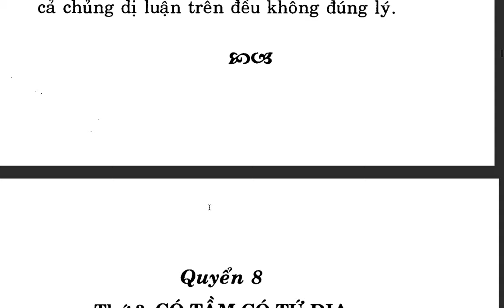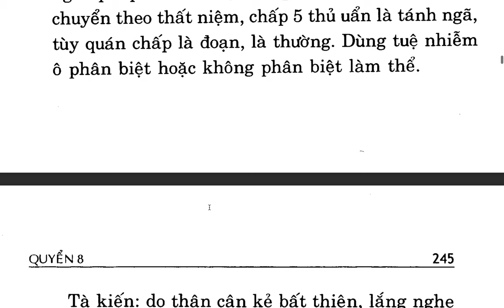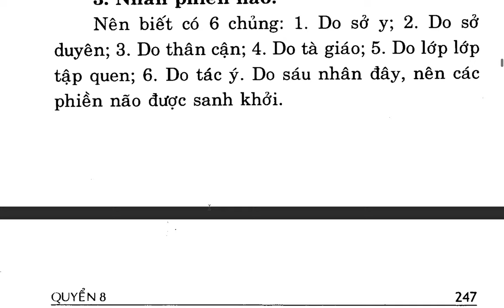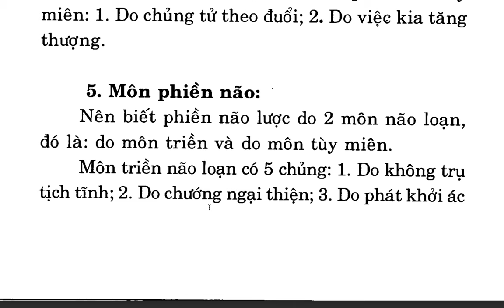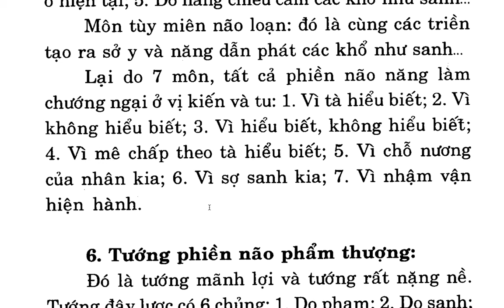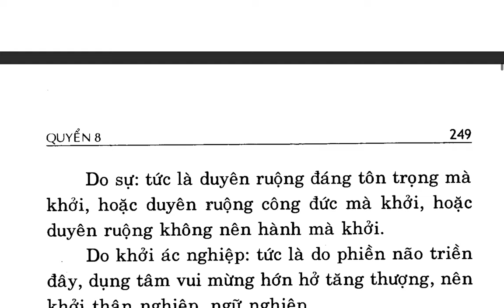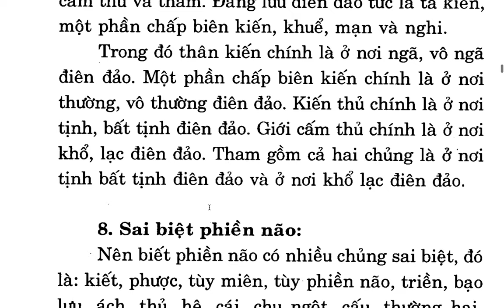Du Già Sư Địa Luận - Bồ tát Di Lặc - Việt dịch Thích Giác Phổ - Trần Phá Nhạc (12)